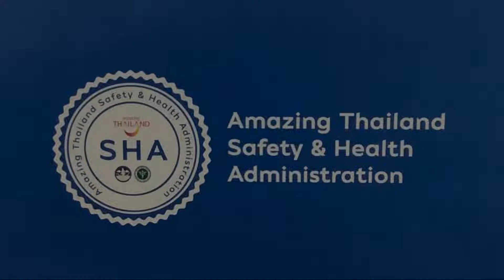Flipper Lodge Hotel SHA Extra Plus, Pattaya Central, Thailand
About Property:
You're eligible for a Genius discount at Flipper Lodge Hotel - SHA Extra Plus! To save at this property, all you have to do is sign in.
Located just 100 m from Central Festival Pattaya Beach, Flipper Lodge Hotel provides accommodation with an outdoor pool and an on-site restaurant. Free WiFi is available throughout the property.
Sit in Pattaya Central, Flipper Lodge Hotel is 1 km from Alcazar Cabaret. The property is 85 km from Suvarnabhumi Airport.
Featuring air-...
Property Type: Hotel
Address: 520/1 Soi 8 Central Pattaya Beach Rd,, 20150 Pattaya Central, Thailand
Searching For
1. Flipper Lodge Hotel SHA Extra Plus - Pattaya Central - Thailand
2. Flipper Lodge Hotel SHA Extra Plus - Pattaya Central - Thailand Address
3. Flipper Lodge Hotel SHA Extra Plus - Pattaya Central - Thailand Rooms
4. Flipper Lodge Hotel SHA Extra Plus - Pattaya Central - Thailand Amenities
5. Flipper Lodge Hotel SHA Extra Plus - Pattaya Central - Thailand Offers and Deals
Audio Credit:
Track Title: Subway Dreams
Artist: Dan Henig